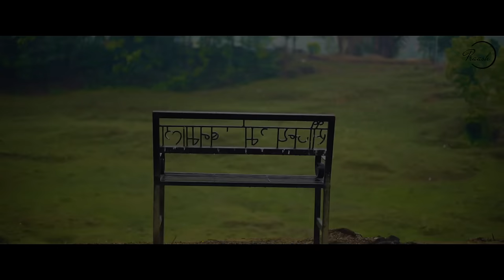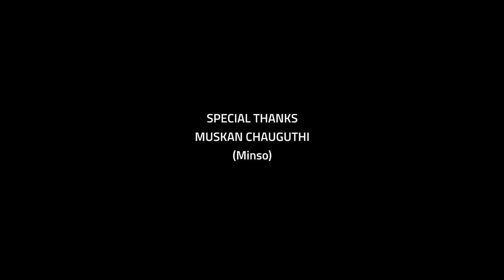TARA BOLNA MANN LAGCHA (KHOLA PAARI) - AAYUSH YONJAN || OFFICIAL MUSIC VIDEO || Prod. ABINASH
We present you the Official Music Video of KHOLA PAARI (Tara Bolna Mann Lagcha)

Artist Channel :- @Aayush_yonjan0

Model Channel :- @minsomuskanchauguthi3608

Lyrics/Compose/Vocal :- Aayush Yonjan

Model :- Muskan Chauguthi [MINSO] , Aayush Yonjan

Music Produced/Mix/Master :- Abinash Chaulagain

Guitar :- Biswojit Tamang Lama

Camera:- Pradeep Rai

Dop/Edit:- Rohel Bajracharya

Stylish:- Surendra Bist

uploading on any platforms of this video is strictly
prohibited.